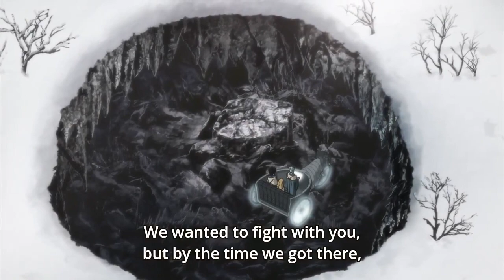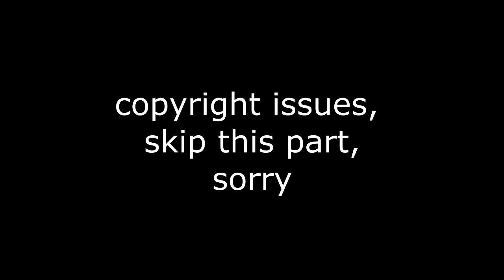Julius Novachrono, Asta and Marx found traitor among Magic Knight Captains